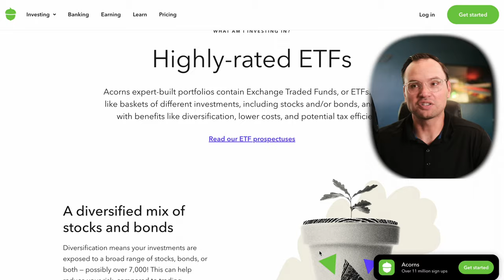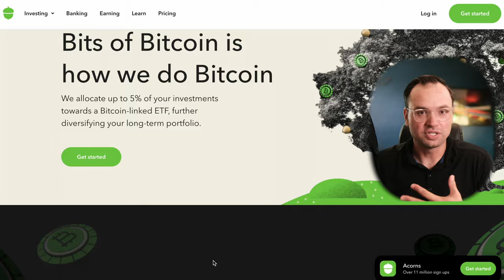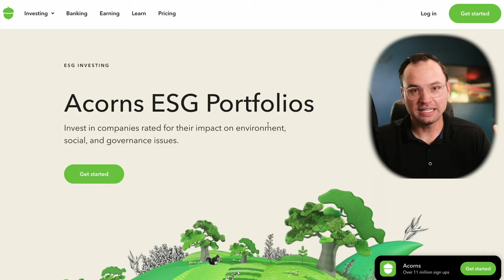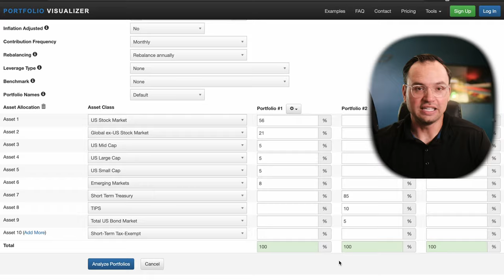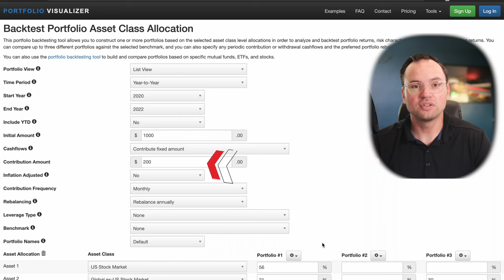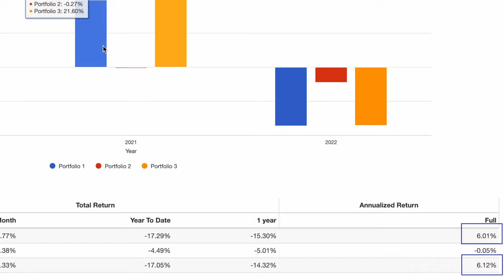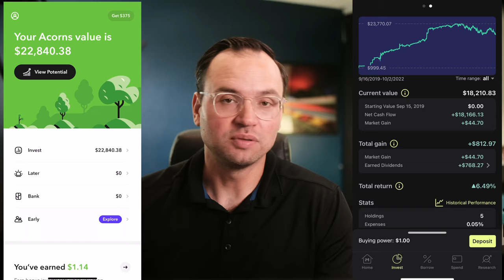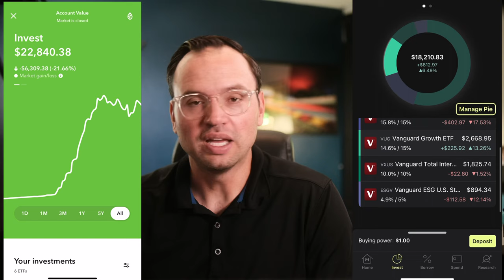Acorns Returns After 20 Months: Why I Lost Money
Acorns Investing is the simplest investing app for beginners, but I've lost money using it.  In just 2 years I'm down over $6,000. Why did this happen?  And would I be better off investing elsewhere?  Let's talk about it!

🐿Start investing with Acorns! Best app for beginners! Now get $20 when you use my invite

⏱Handy Timeline:
0:00 Questions To Answer
0:26 Why Acorns?
1:28 What Has Changed
2:14 How Much I Lost
2:38 Why I Lost Money
4:09 Are Other Portfolios Better?
7:23 Crucial Fact About Losses
8:10 Can I Pick Better Stocks?
10:35 Future plans
11:35 What is ESG Investing
11:44 Passive Income
11:54 Secrets

📗My Investing Masterclass For Beginners Course! Step by Step from beginner to stock market success!

📈M1 Finance Investing: (Get $30 when you start investing today! To get it, invest at least $100 in an individual account or at least $500 in a retirement account)

📊Get 2+ free stocks with WeBull after you make a first deposit! (The best app for getting free stocks. Yes, actually free!)

🤿Want to dive deeper with an investing service built for the pros and available to everyone?

📚The 3 books I recommend most often:
📖1️⃣Atomic Habits by James Clear
📖2️⃣Financial Freedom by Grant Sabatier
📖3️⃣Your Money or Your Life by Vicki Robin

🕰Make sure to check the time stamps to navigate to the most interesting parts easily.

🏎💨If I am talking too slowly, just click on the video settings option and look for “Playback Speed”. Changing this to 1.25x or 1.5x can make the video flow a little better if you want to pick up the pace!

Updated disclosure as of 4/9/24:
Paid ad. Compensation provides an incentive to positively promote Acorns. The
represent the views of the promoter as of the date created and are subject to
change. Investment advisory services offered by Acorns Advisers, LLC, an
SEC-registered investment adviser. and Acorns.com.